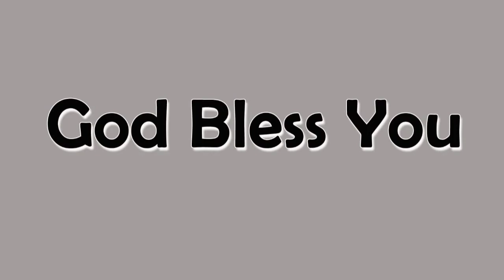Fasting prayer meeting first day/Rev Krupa Sekhar garu/johnisraelmanukonda/30-09-2022 @ CALAVARY